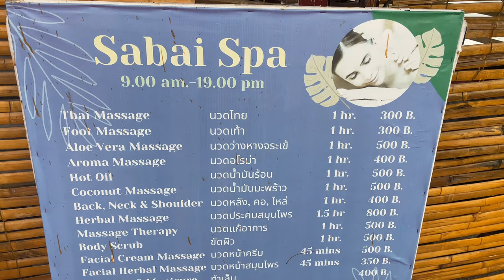HUA HIN - The Perfect Getaway!!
We visited a Resort for one night in Hua Hin